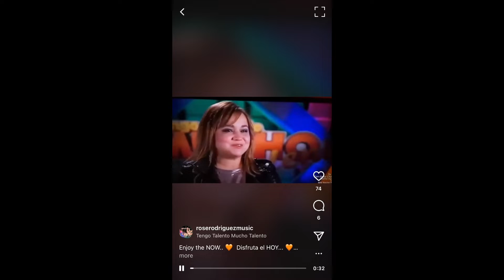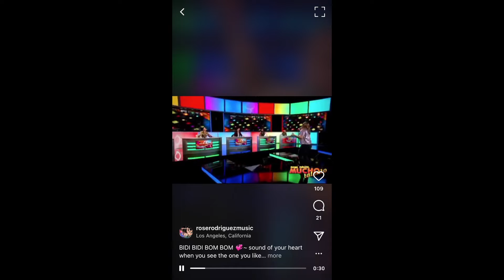Presentaciones de Rosa Rodriguez en Tengo Talento Mucho Talento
Estas fueron mis presentaciones en Tengo Talento Mucho Talento 2020, me encanto ser parte de este concurso y show, llegar a cuartos de final fue para mi como un sueño hecho realidad. Gracias mi gente por todo su apoyo. Besos.

Canciones:

1. "Adios"- Rosa Rodriguez, Míchia
2. "Como La Flor"- Selena
3. "Need You Now" version norteña a duo con Victor